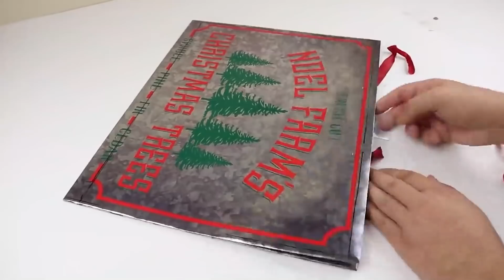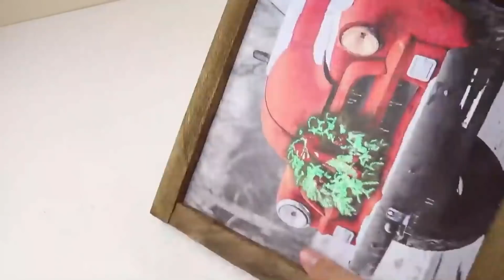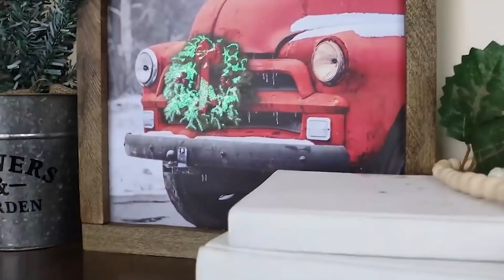10 DIY Dollar Tree Christmas Decorations | Easy + Affordable Dollar Tree FARMHOUSE Christmas Decor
This video is a compilation of 10 DIY Dollar Tree Christmas decorations that we absolutely loved making! With the holidays right around the corner, it’s time to start those DIY Christmas decorations. We’ll show you how to take basic Dollar Tree items and turn them into beautiful farmhouse Christmas decor. These projects are super easy and affordable so you can keep more money in your pocket for the holidays.

Happy Crafting!

Supplies

If you decide to make some of these please post some photos in our DIY group on facebook!

Social Media
- DIY Group! Come join us!

Favorite Products
Unfinished Wood Beads
Minwax Dark Walnut Stain

Equipment
Camera & Lens
Light Boxes
Glue Gun
Electric Staple Gun